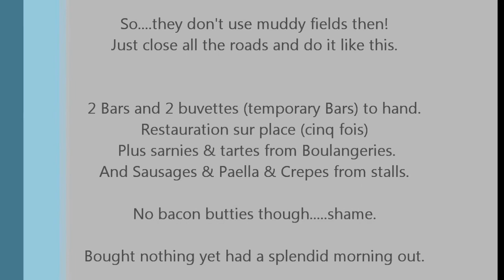Vide Grenier Allassac Sept 2012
The way it should be done? Allassaciose have 2 Boot Sales every year - one in Spring and another in autumn. They always have 250+ stalls. On this occasion there were too many Baby Clothes & Toy stalls - which don't interest us these days!